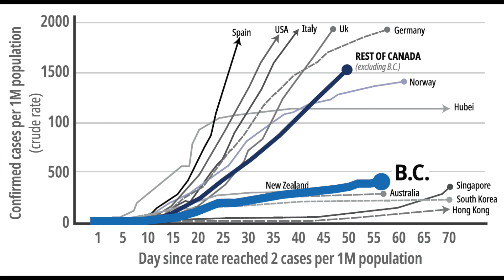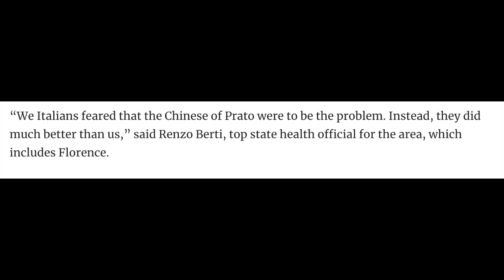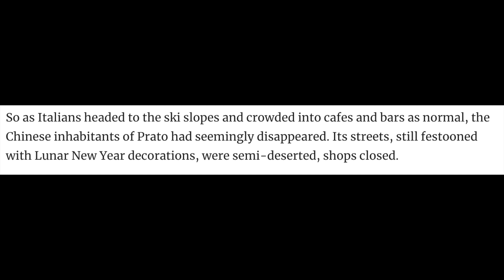Why is British Columbia Canada's Safest Province?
How did BC flatten the curve? British Columbia, Canada has been one of the safest places in the Western world when it comes to the Covid-19 outbreak. The government has done an excellent job responding and keeping BC residents safe, but the province, which is home to an incredibly large Asian population, might have some advantages to other regions around the world when it comes to preparing for the Covid-19. In this video, we highlight why BC is Canada's safest province.